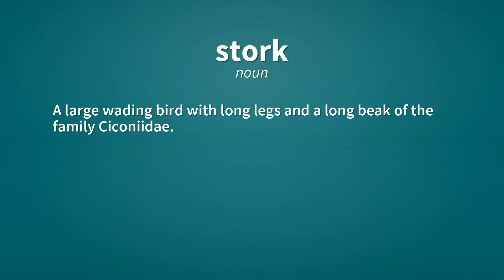Stork | Definition of stork 📖 📖 📖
See here, the definitions of the word stork, as video and text.

stork (noun)
    A large wading bird with long legs and a long beak of the family Ciconiidae.

Reference:
    stork